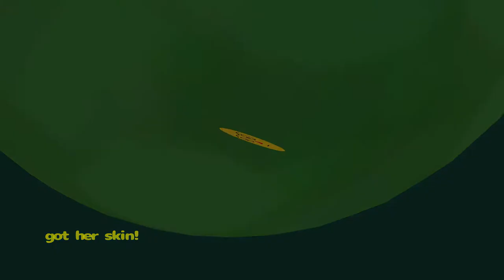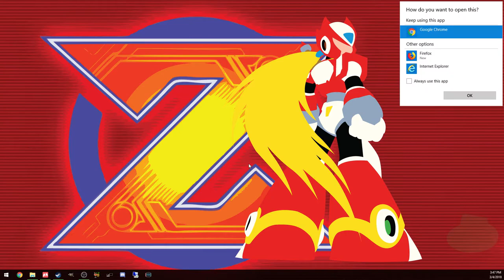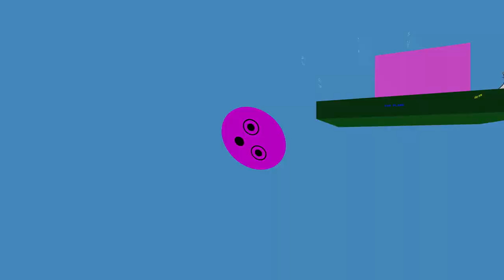Let's Play Happy Zone: Helping very normal people solve very normal problems